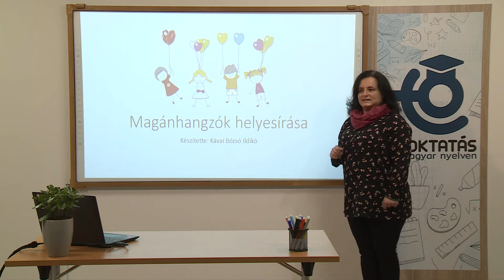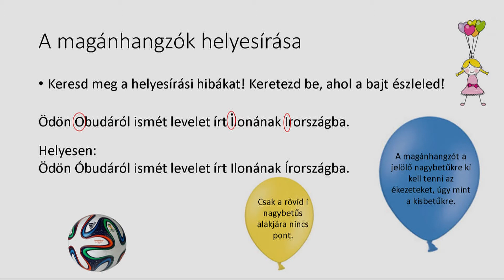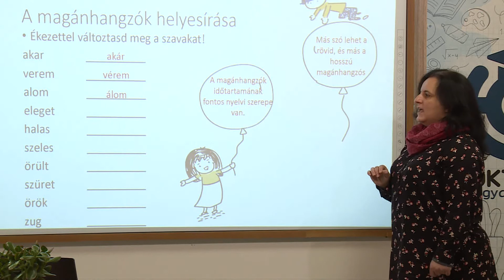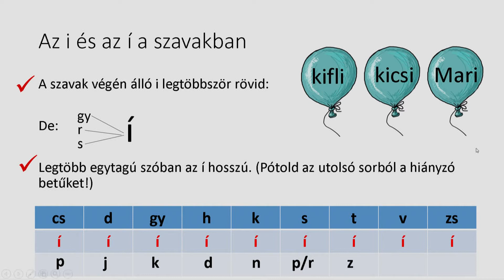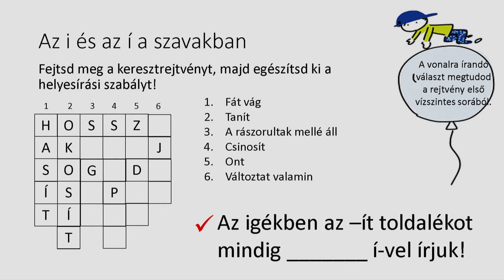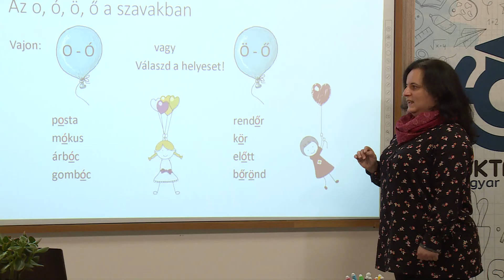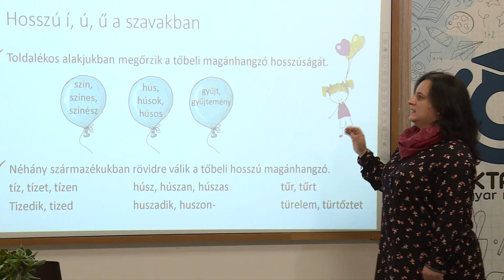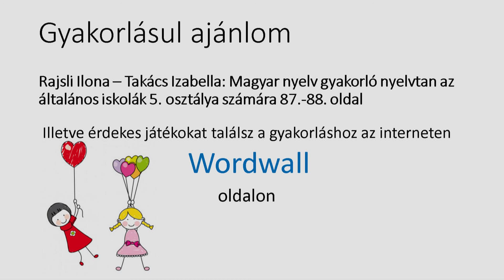A magánhangzók helyesírása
Tanár: Kávai Bózsó Ildikó
Magyar nyelv és irodalom, 5. osztály